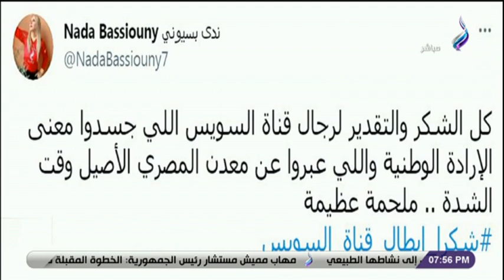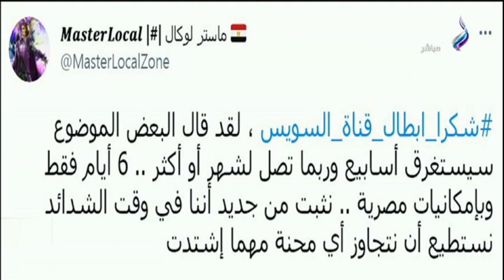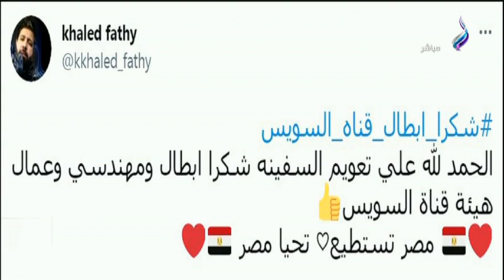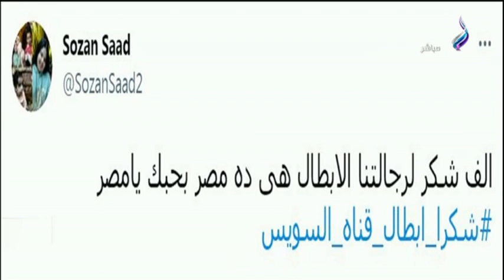أحمد موسي يستعرض تفاعل المصريين مع هاشتاج شكرًا_أبطال_قناة_السويس